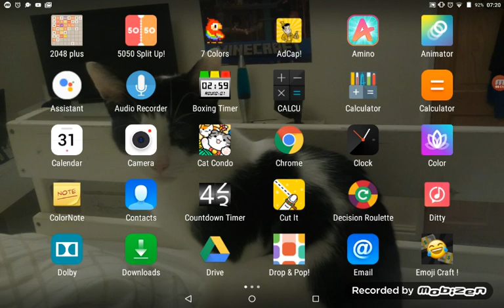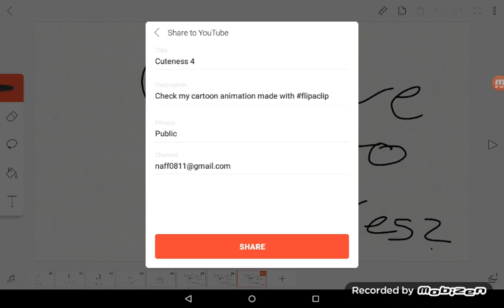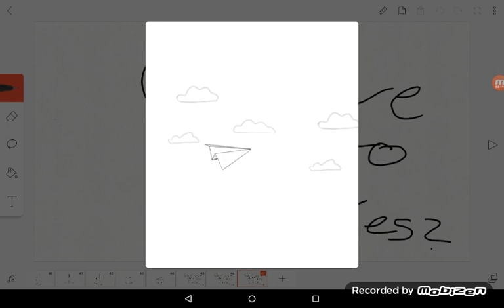Uploading cuteness 4